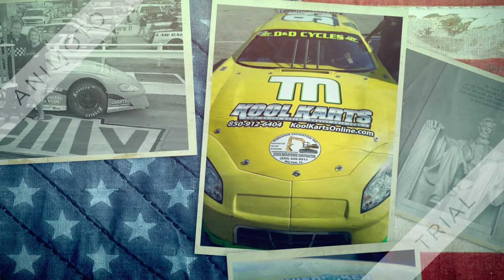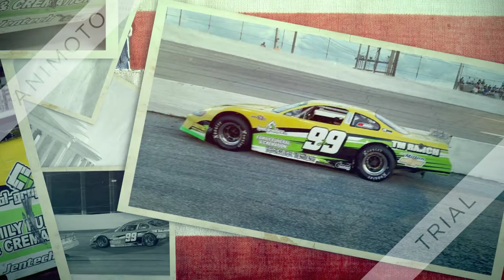racing with Wayne Jr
great year